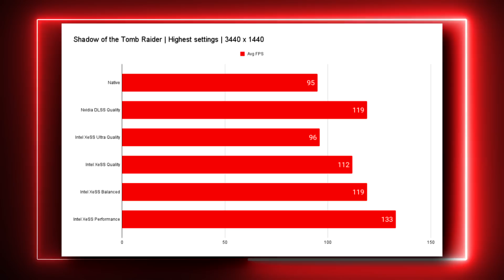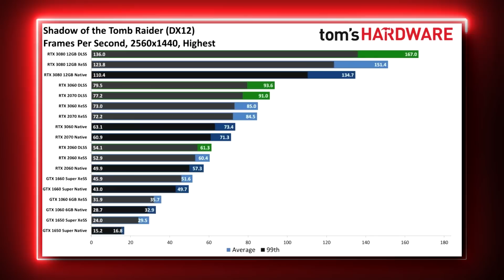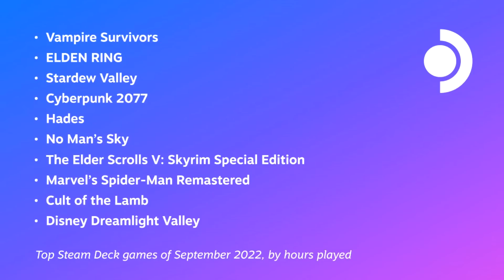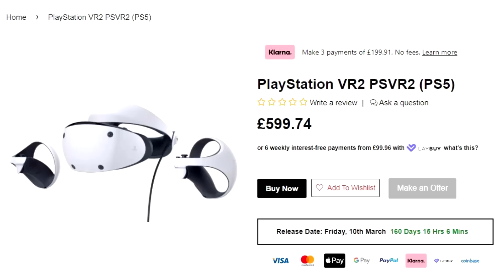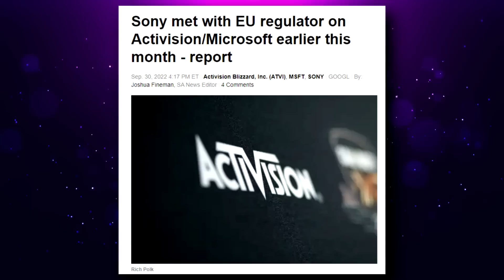JIM RYAN VA A LLORARLE PERSONALMENTE LA REGULADORA DE EU | PSVR2 POR MÁS DE $600 | DLC DE HORIZON2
00:00 | Intro
00:16 | Intel XeSS probado en GPU NVIDIA y AMD
02:18 | Lo más jugado en Steam
02:59 | Comparación de gráficos de NieR: Automata entre PS5 y Switch
03:52 | The Last Of Us en Nintendo Switch?
04:59 | DLC o expasión de Horizon Forbidden West
06:20 | Supuesto precio de las PSVR2
08:16 | Sony se reunió con el regulador de la UE sobre Activision/Microsoft